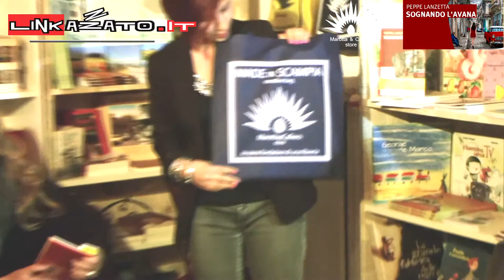Peppe Lanzetta presenta Sognando l'Avana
Presso il Marotta&Cafiero store nel foyer del Teatro Bellini di Napoli Linkazzato incontra Peppe Lanzetta scrittore,attore,drammaturgo napoletano che presenta il suo ultimo lavoro letterario dal titolo "Sognando l'Avana" il seguito di "Messico napoletano". Il romanzo è ambientato in un condominio di Ponticelli che diventerà, attraverso gli intrecci delle storie dei personaggi che lo abitano, la cruda metafora dell'Italia di oggi.